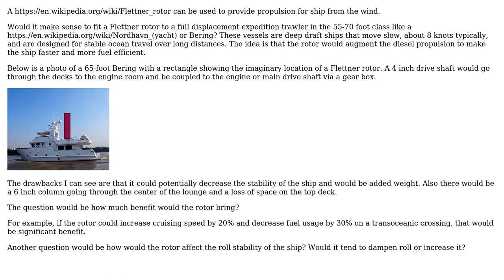Engineering: Would a Flettner rotor make sense for an ocean cruising trawler?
With thanks & praise to God, and with thanks to the many people who have made this project possible! | Content (except music & images) licensed under CC BY-SA | Music | Images & others | With thanks to user Wallace Park user Donald Gibson and the Stack Exchange Network Trademarks are property of their respective owners. You are responsible for your own actions.